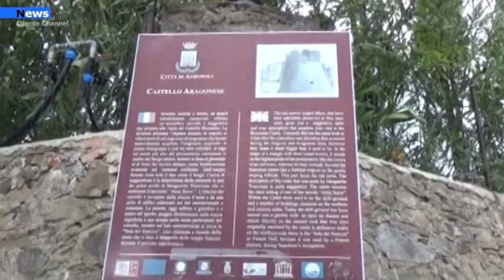Agropoli,La Città di Agropoli riparte dalla Cultura Tante le mostre artistiche in programma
La giunta municipale ha dato il via libera al programma delle mostre artistiche che si terranno nell’affascinante cornice del Castello Angioino Aragonese di Agropoli. Il cartellone, per il periodo primavera-estate 2021, nonostante le difficoltà e i rallentamenti dovuti alla pandemia, è stato predisposto dal consigliere con delega a Cultura e Beni culturali, Francesco Crispino e condiviso dal sindaco Adamo Coppola e l’intero esecutivo.